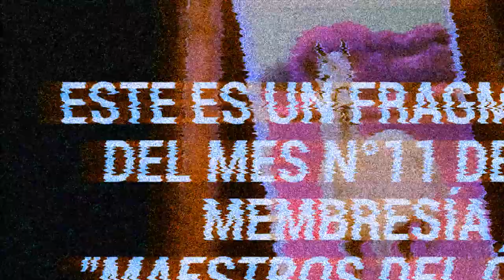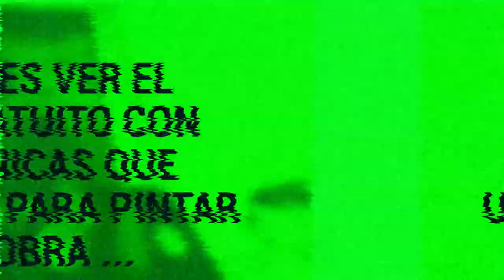🌲 Pintar Arboles 🌲 [ Paisajes Al Oleo ] Arboleda (2/3)